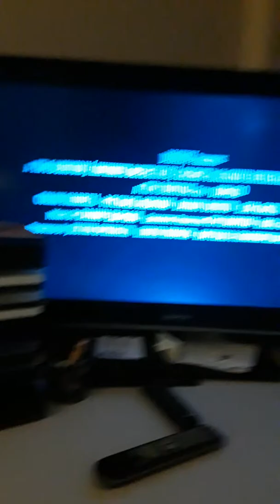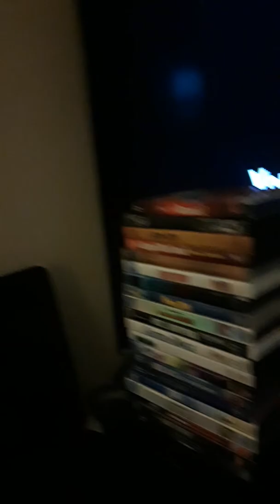Dumbo (2019) Tim Burton live action remake teaser trailer reaction👍👍👍